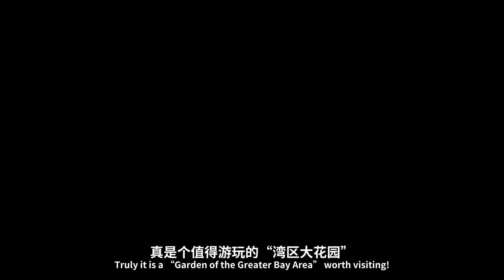Savoring Huangpu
Explore Huangpu's century-old preserved meat tradition, with its "Nine Delicacies" dishes that often provide a surprising treat. Dive into the vibrant festivities of traditional dragon boat racing and Kylin dance.

This Zhongshan town eagerly awaits your visit!